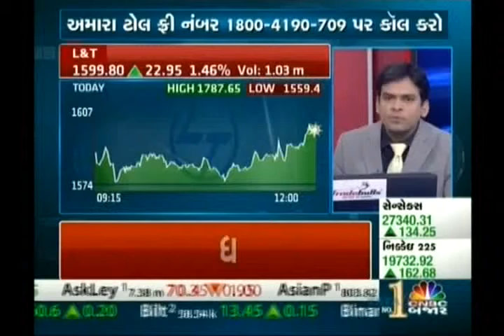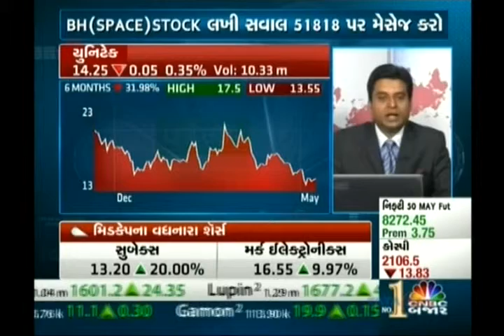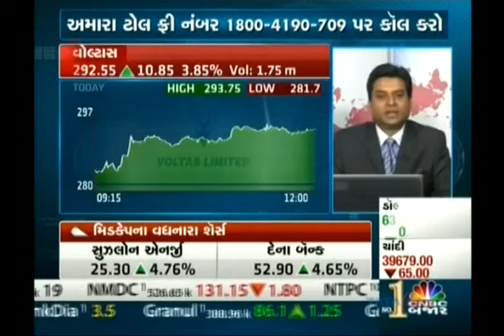Jignesh Mehta, Technical Analyst, Precision Investment Services on CNBC Bajar on 15 May 2015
Jignesh Mehta, Technical Analyst, Precision Investment Services giving his view on Unitech, Voltas, Tata Comm .